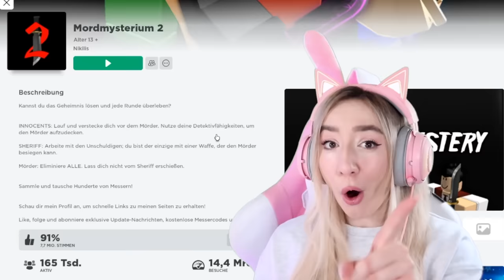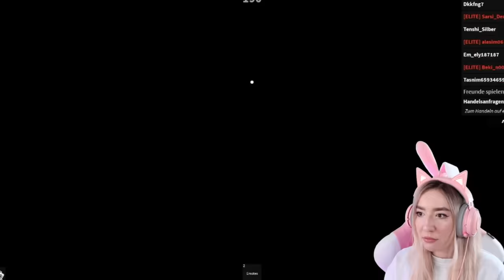MM2 als Gegagedigedagedago Chicken Nugget Avatar roblox (escape survive the Killer murder mystery 2)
VERTRAU niemals EX FREUND oder EX FREUNDIN nach SCHLUSS machen (my CRUSH ist STALKER 3 Uhr nachts)

suche in BROOKHAVEN niemals nach OSTER EIER 3 uhr Nachts als Gamer girl (alles geht schief Roblox)

beki spielt need more money auf Deutsch in roblox (gebe niemals alles Geld aus für GTA 6 Spiel)

Beki spielt need more sleep deutsch in roblox (niemals clean with me 3 uhr von Mama wenn Schule ist)

Lüge niemals Mama 1 Tag an um zu Ariana Grande Konzert & nicht schule zu gehen (need more cold)

beki fährt mit polar express zug zum nordpol & findet den weihnachtsmann (3 uhr nachts Santa Claus)

1 TAG zeige Ich EUCH meine GESCHENKE zu WEIHNACHTEN für mein ROBLOX Gaming Zimmer (alles nur PINK)

ZUSCHAUER bestimmen 24H wie weit BEKI noob bei DOORS ROBLOX kommt (schaffen WIR 100 Türen ÖFFNEN)